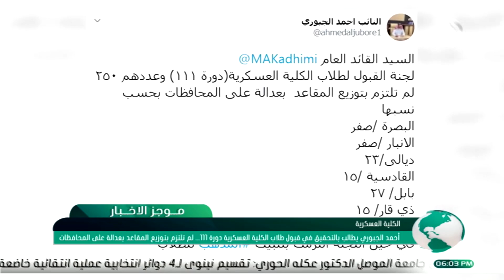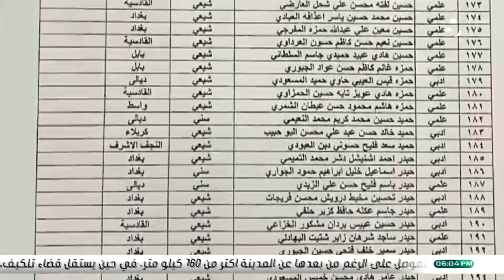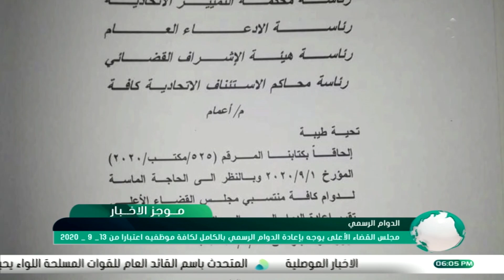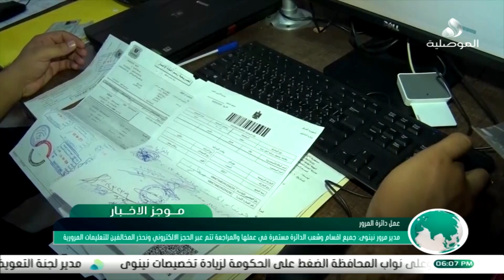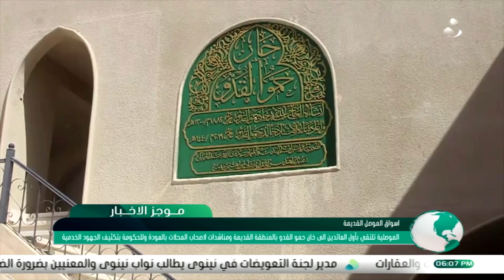موجز أخبار السادسة 9/9/2020